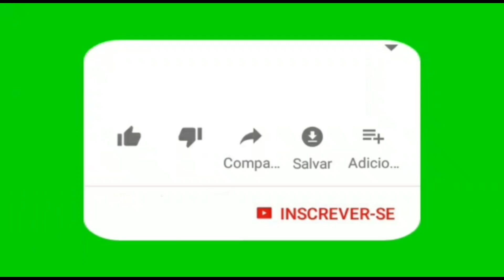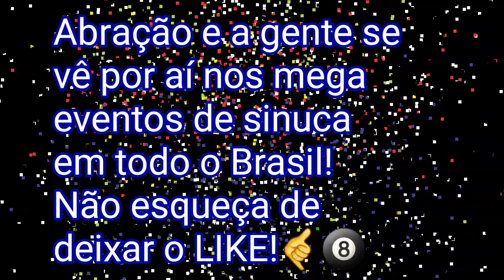Absurdos na SINUCA de Baianinho de Mauá e Cobrinha😳🎱